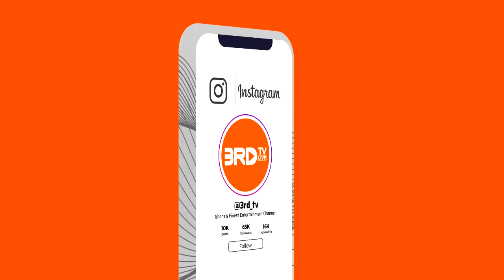3RD TV Hard Drive with DJ Sedan • Vol 3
Hard Drive with DJ Sedan shows on 3RD TV every Saturdays at 15 : 30 GMT • Live on TV Africa, DStv channel 362 & GOtv channel 175 ~ SUBSCRIBE to Ghana's Finest Entertainment Channel @3RD TV Ghana for more videos.

a subsidiary company of 3RD Play Media
Cc : Napps Production & FiMenz Multimedia